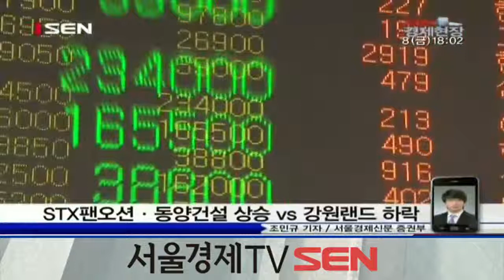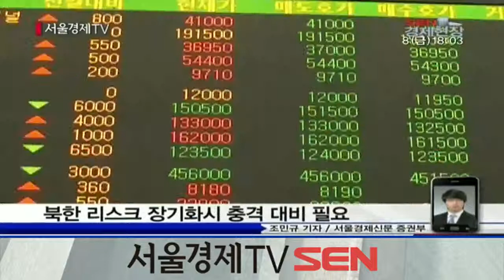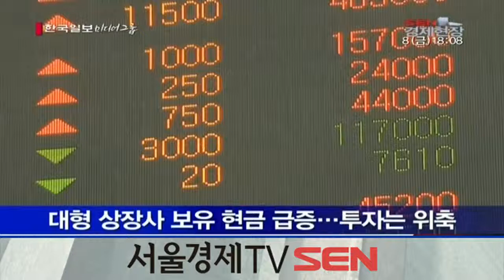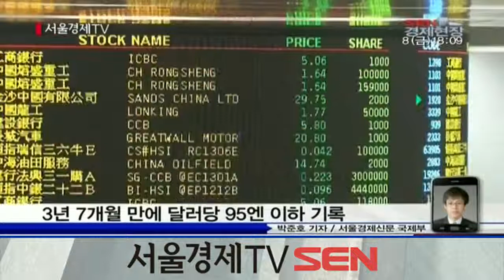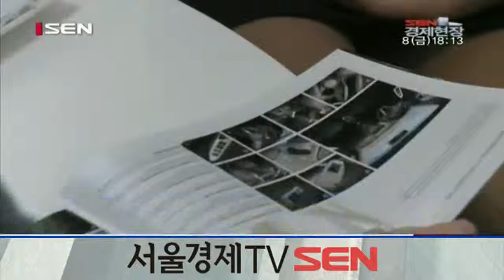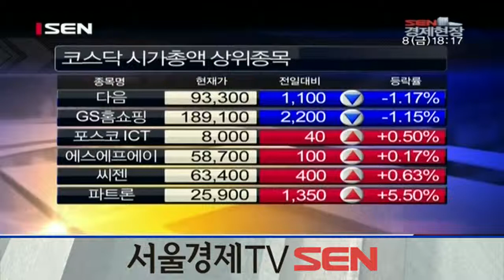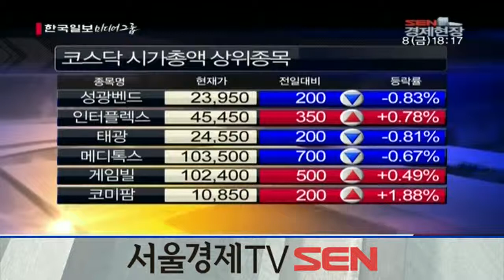20130308_SEN 경제현장_1008회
방송시간 : 평일 오후 6시